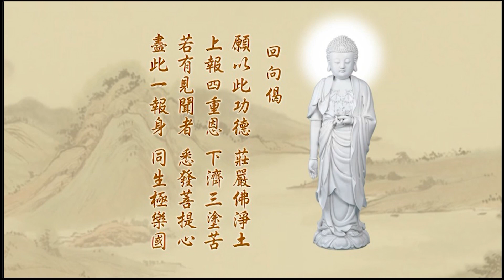208悟勝法師學習《淨土大經科註》心得報告第四回